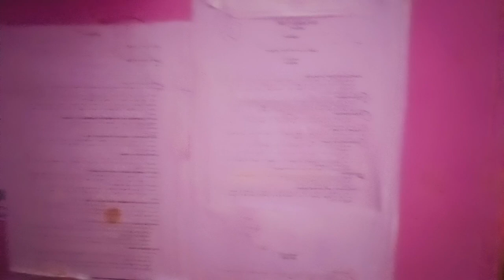LTR ପାଇଁ କଣ ରହିବ ପ୍ଲାନିଂ //କେମିତି କରିବେ LTR ପାଇଁ ପ୍ରସ୍ତୁତି //LTR2024